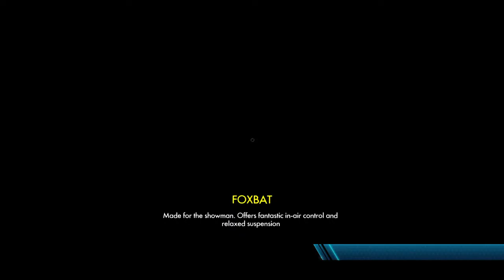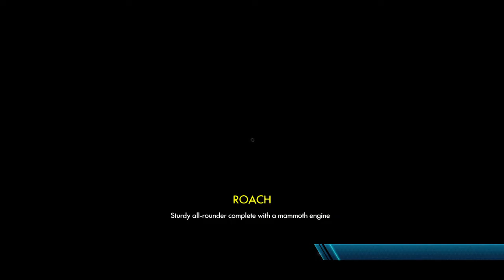Trials Fusion The Awesome Max Edition PS4 Walkthrough Part 3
Welcome to Trials Fusion The Awesome Max Edition PS4 Walkthrough. Hope you guys enjoy watching this walkthrough!